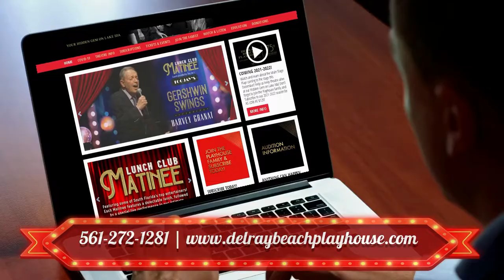An Agatha Christie Thriller, A Spider's Web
December 3-19, 2021 at the Delray Beach Playhouse